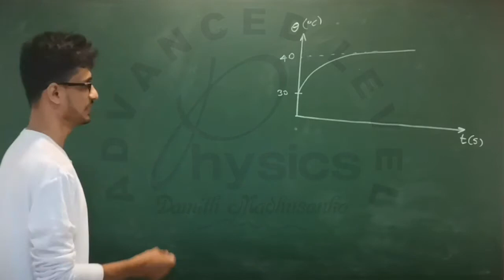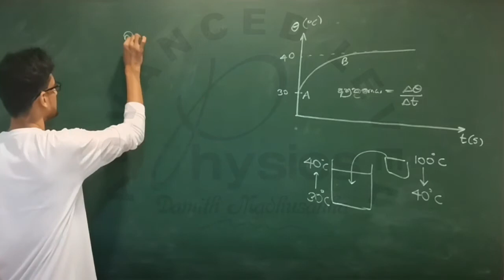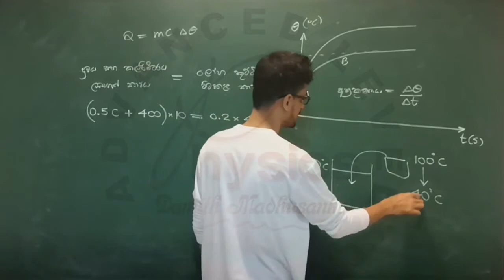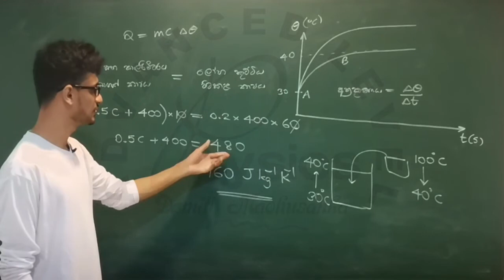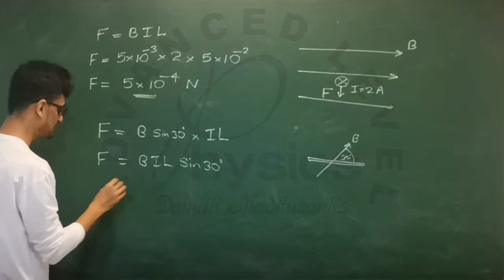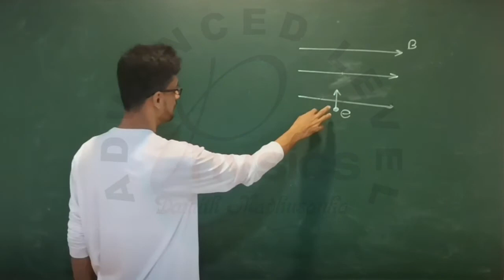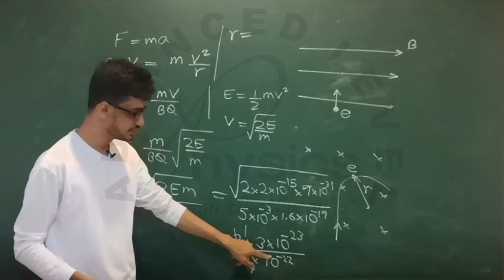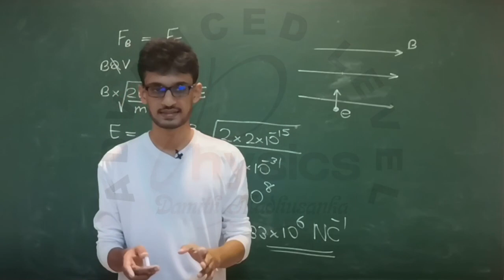Essay Paper 09 (Part ii)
ප්‍රශ්ණ පත්‍රය ලබා ගැනීමට 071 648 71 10 අංකයට කෙටි පණිවිඩයක් යොමු කරන්න.